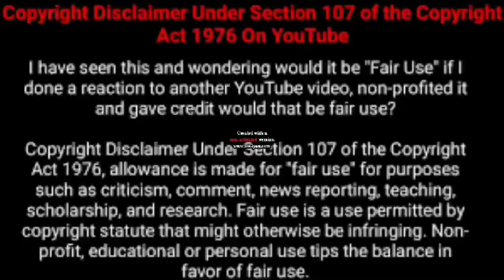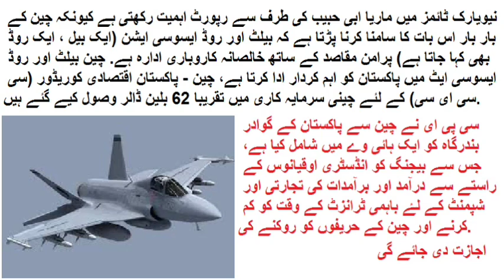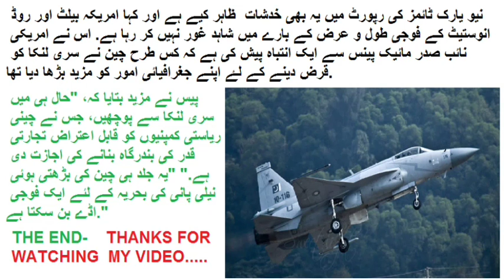China, Pakistan hatch 'secret plan' to build new fighter jets: New York times report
China, Pakistan hatch 'secret plan' to build new fighter jets: report